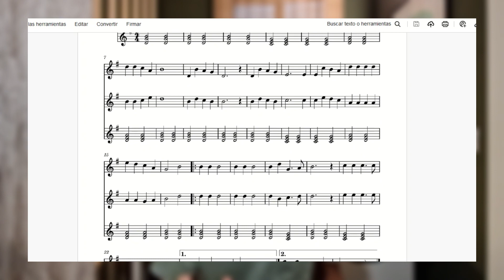GIVEAWAY & Christmas Sheet Music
Thank you all for this journey! I can't believe we are 1000 already! What an awesome community!